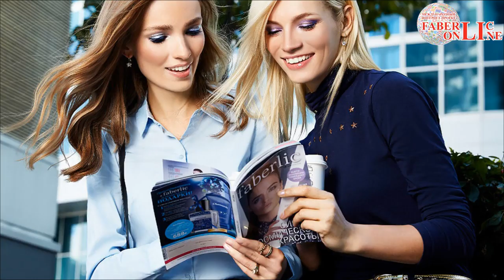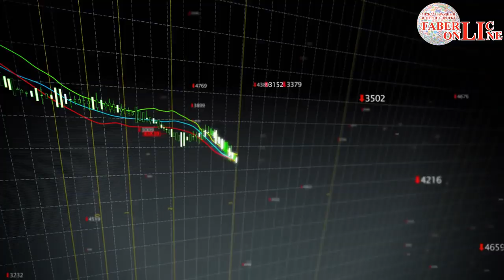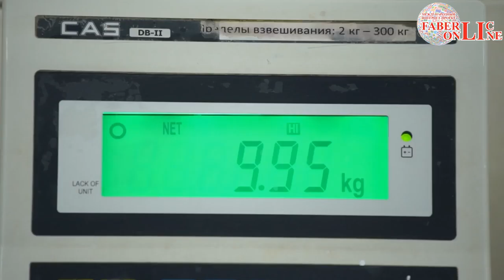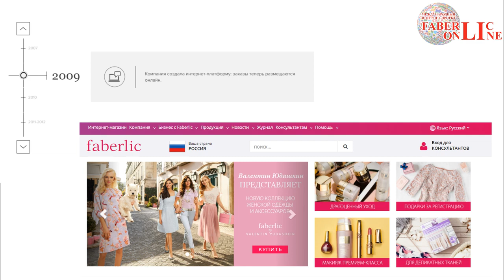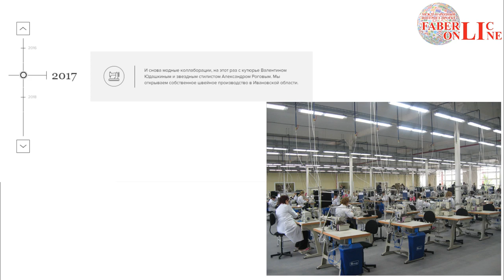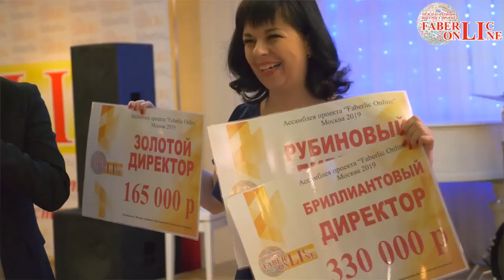История компании Фаберлик с основания до 2019 года!